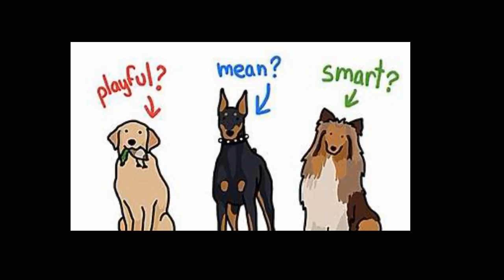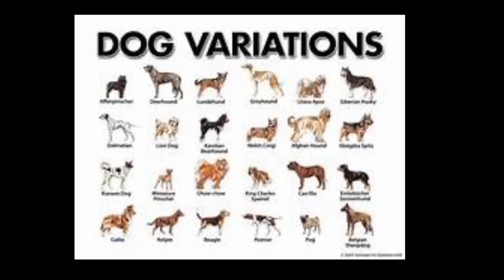Porsha Wms Why Did Your BOYFRIEND Simon G Alledgley Called YouADog? WasThis Why You Un-Followed Him?